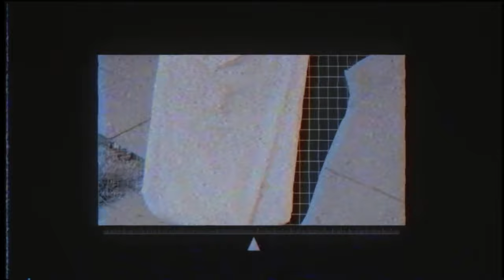Tomás Urquieta - Dueños De Nada (Official Video)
Footage by Nicolás Alvarado aka Latete
Directed by Tomás Urquieta & Latete

Artist: Tomás Urquieta
Title: Dueños de Nada
Format: Digital / 12" Vinyl (White)
Release Date: September 28th
Label: Infinite Machine